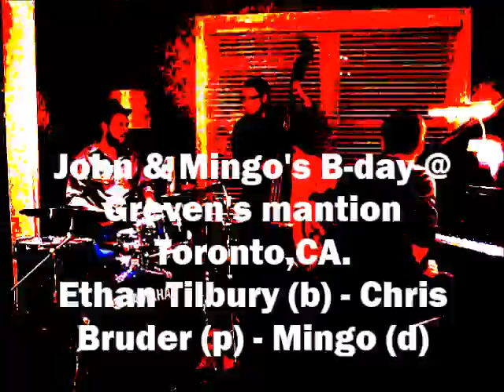HEY Trio = B-day session IMPRESSIONS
HEY trio B-day ocational session @ Greven's mantion in Toronto during a summer tour in US&Canada.

Ethan Tilbury / double bass
Chris Bruder / piano
Mingo T German / drums